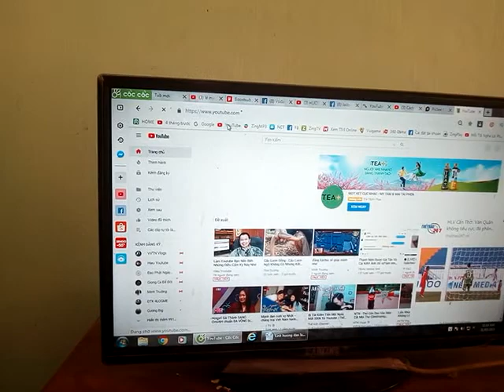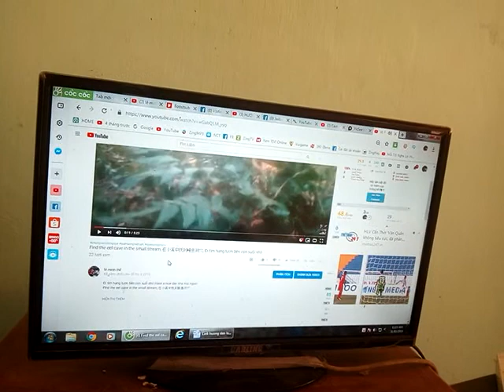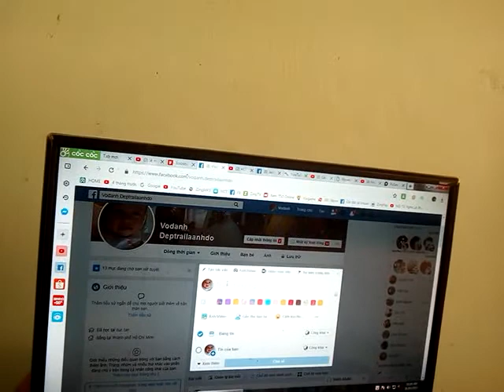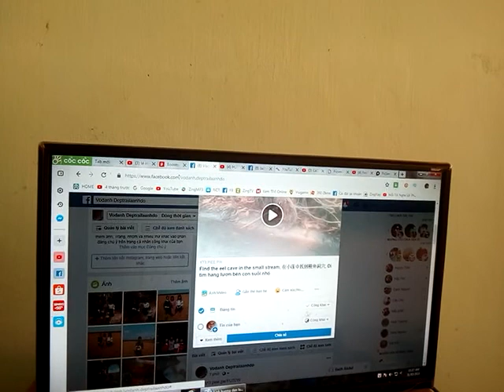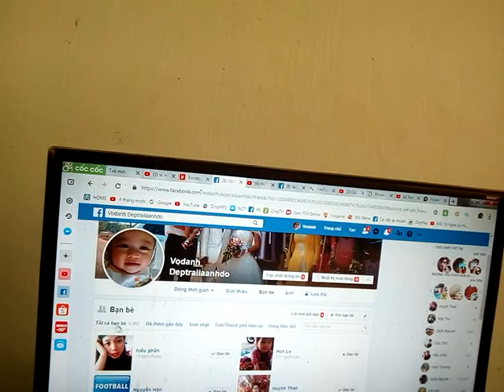Cách tăng lựơt xem khi chia sẻ từ youtup lên face.